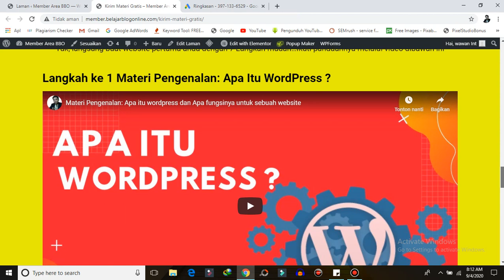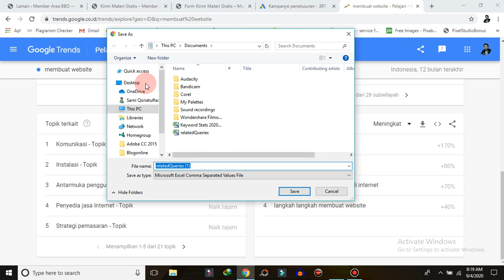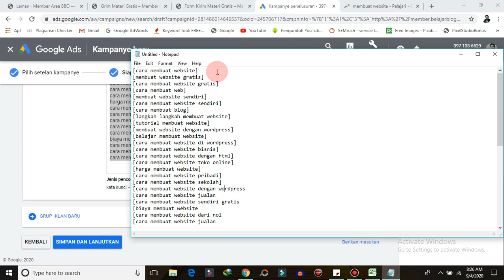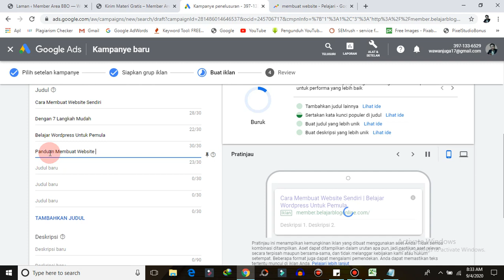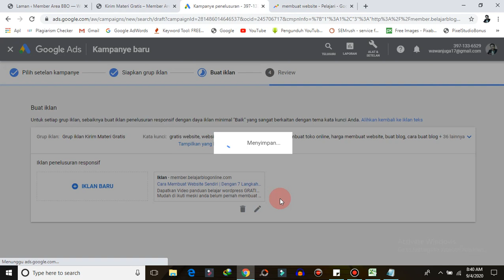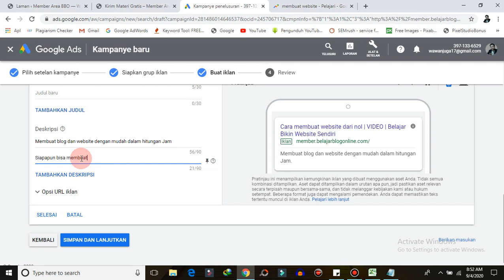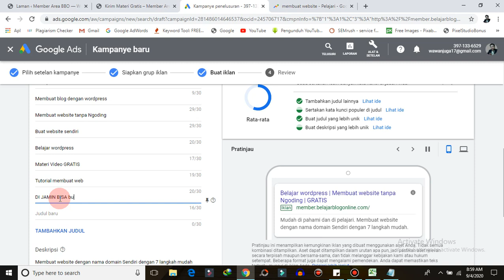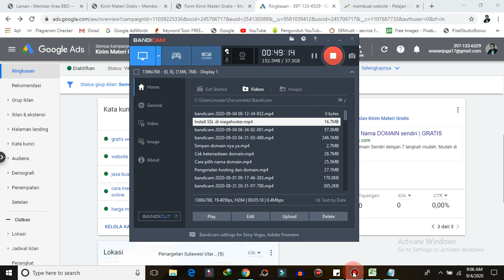Cara pasang iklan di google ads dengan biaya Rp 1000 perhari dan Riset Keyword dengan Google Trends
Wawan Int- Channel yang membahas tentang digital marketing seperti Optimasi Blog dari SEO, Google ads, Facebook Ads dan dropship di marketplace